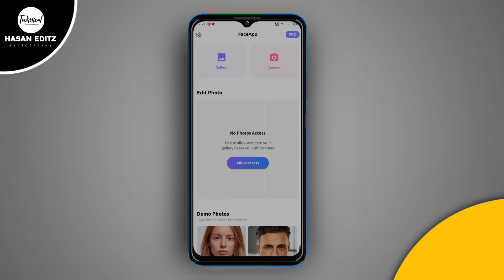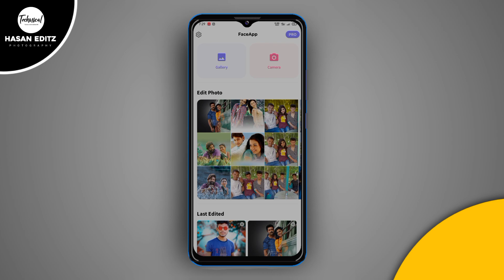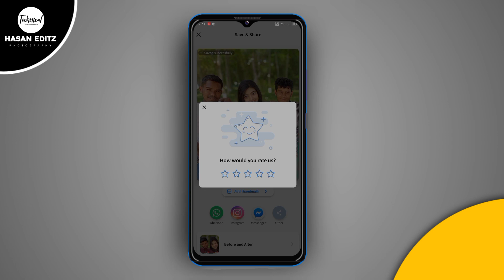ভাইরাল ফোটো এডিটিং || Face Changing Viral Photo editing || Face apps Android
Video Title

🌐 Linden